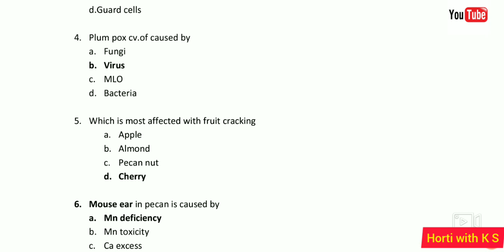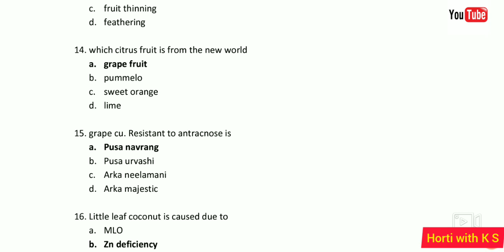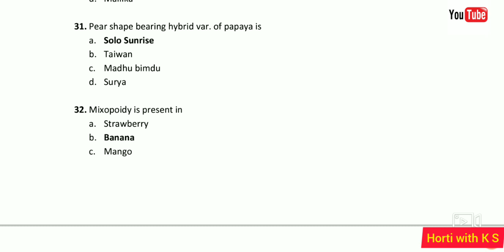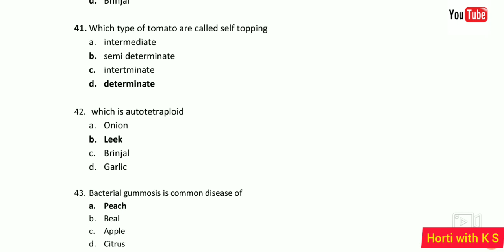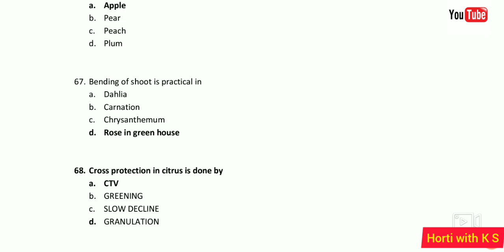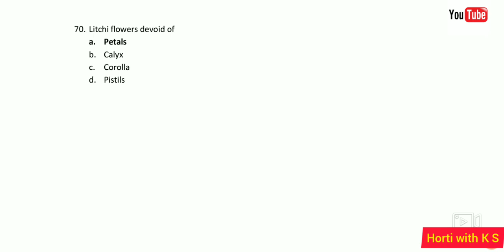JRF Horticulture Mock Test # by Mr. Devesh, IARI, New Delhi